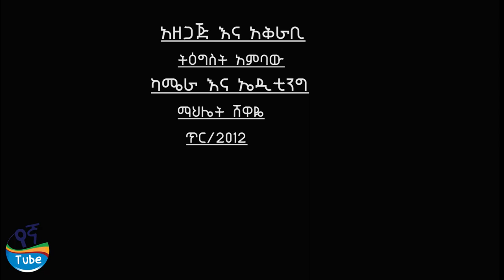የአዲስ አበባ ነዋሪዎች ስለ ምርጫው ቀን ያላቸው አስተያየት | Elections in Ethiopia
የአዲስ አበባ ነዋሪዎች ስለ ምርጫው ቀን ያላቸው አስተያየት